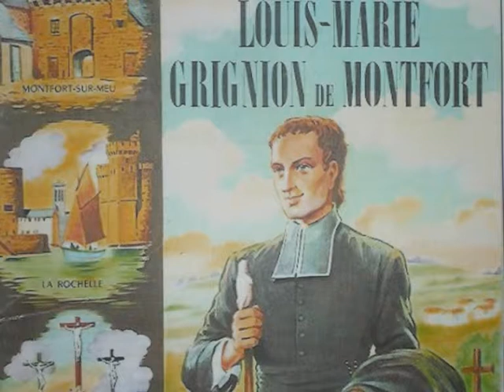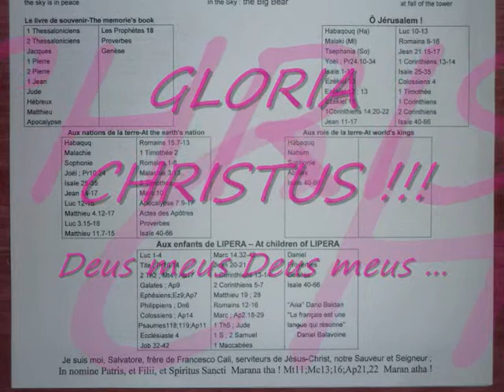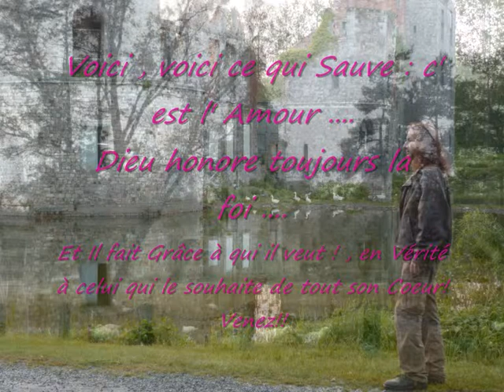Cristo è Risorto !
"Gloria Christus" "Gloria Gloria Cristo è Risorto !"
- eh! cosa dire di piu , ne diremo ,ne diremo tante !